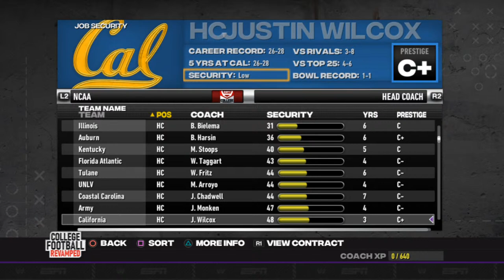Northwestern Dynasty | College Football Revamped | NCAA FOOTBALL 14 REVAMPED EP. 1